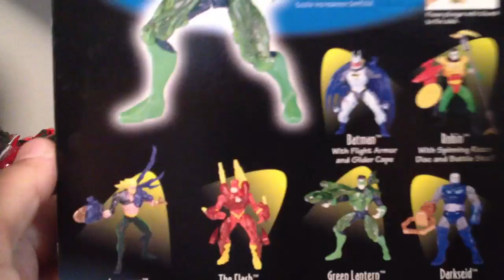Just an old figure I found in a closet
I found this today and laughed my ass off because this figure was probably the shit back in the day